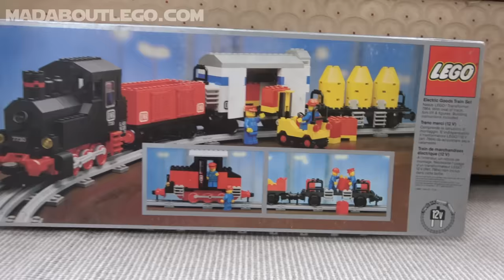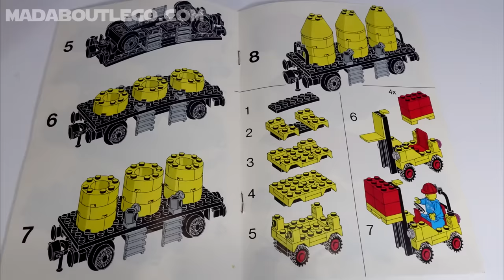Lego Electric Goods Train 7730.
Lego 12 Volt Electric Train set with track.
Locomotive with 3 wagons, track and forklift truck.
Only 1 of 3 sets with the red motor.
Pieces 512
Price
Year 1980
Life Inspired